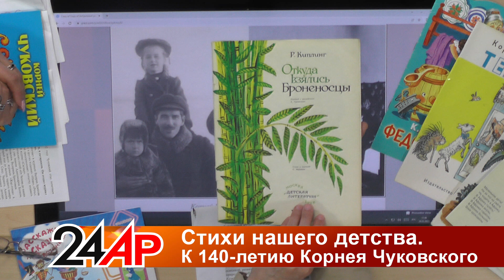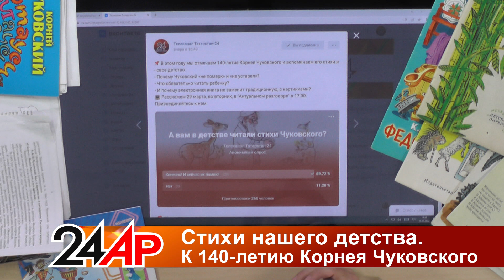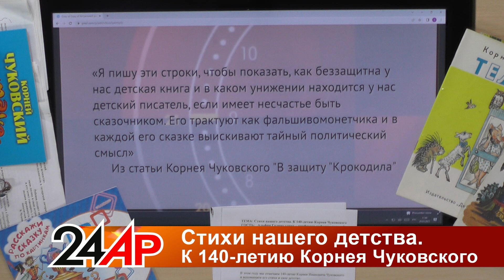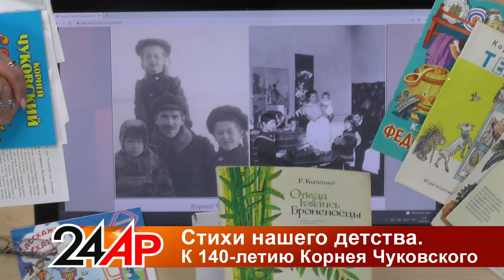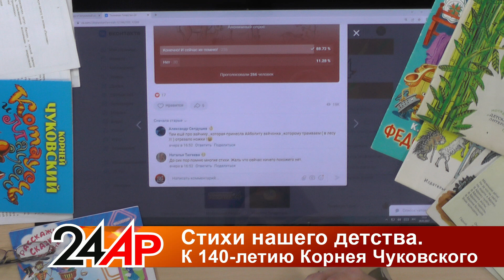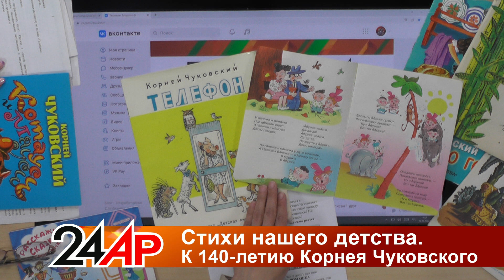Актуальный разговор Стихи нашего детства. К 140-летию Корнея Чуковского